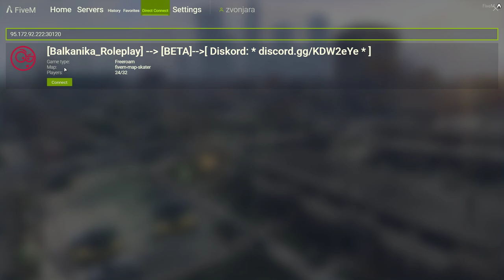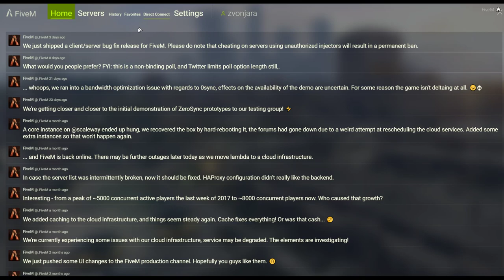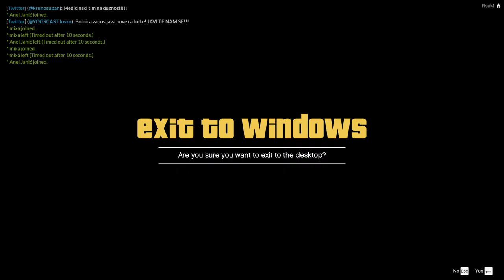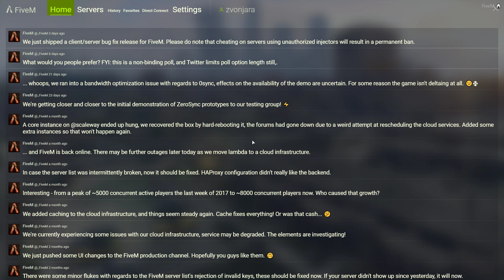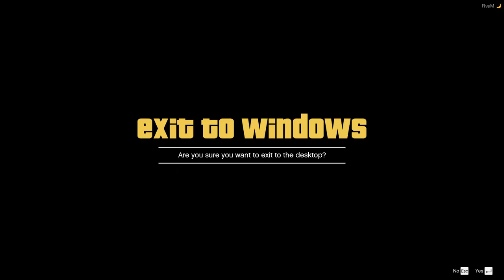[ GTA 5 ] [ Vatanje najvecih kriminalaca u gradu [ Balkanika RP ]